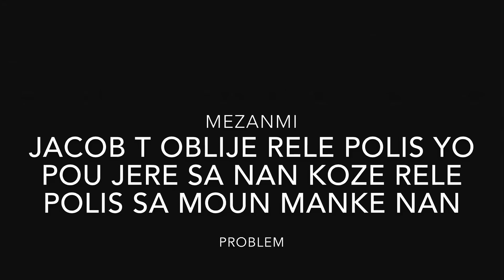Mw vomi San telman Jacob fem fè kòle police mete pye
Facebook @Sandrias Vasquez like page mw an bb mw yo pou bèl video